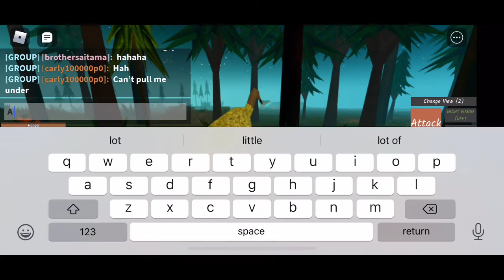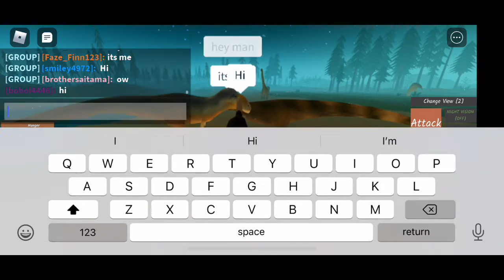I WAS trying to do the ninja dinosaur story